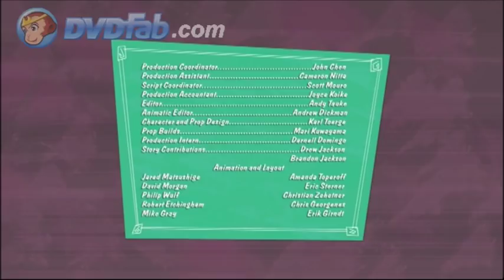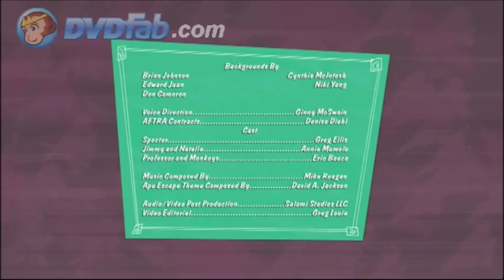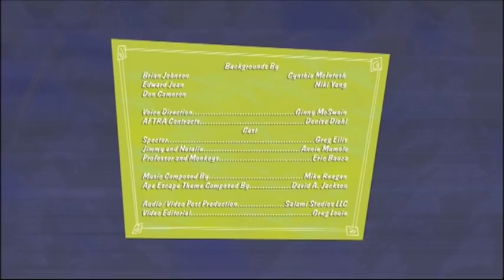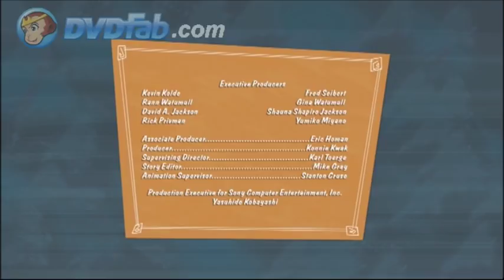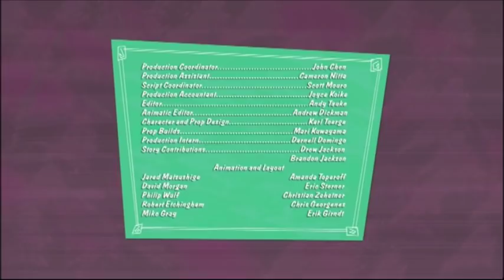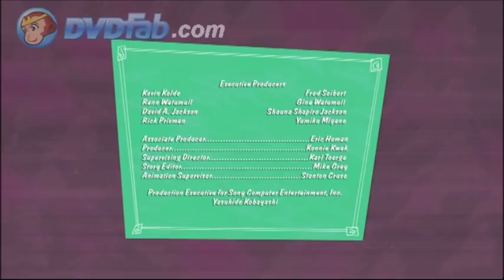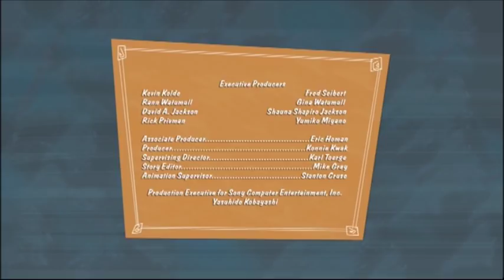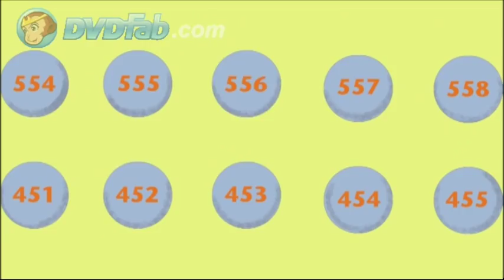Ape escape cartoon shorts all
except ape date laser eye and i scream